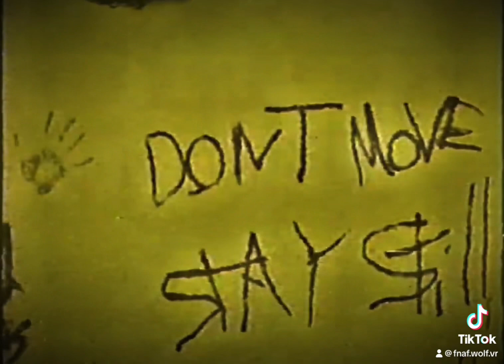Backrooms Found Footage remake